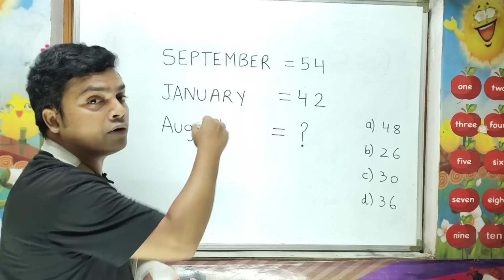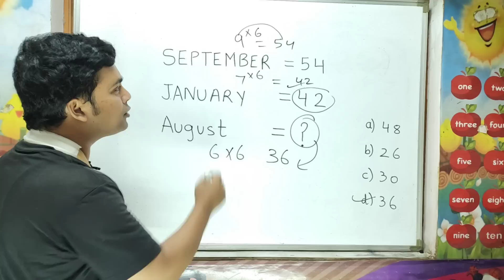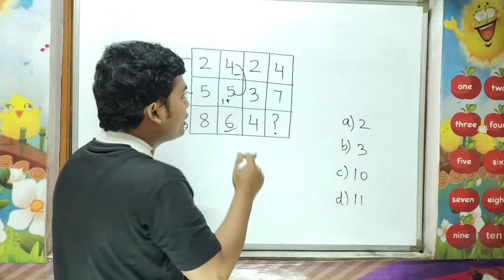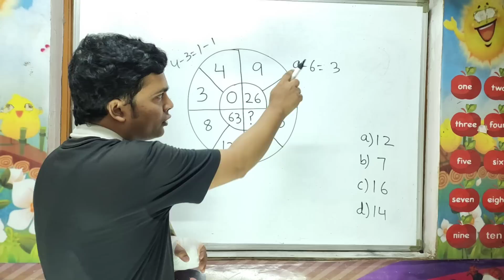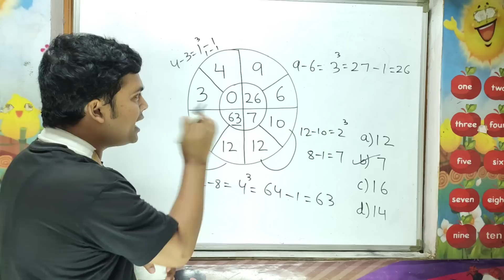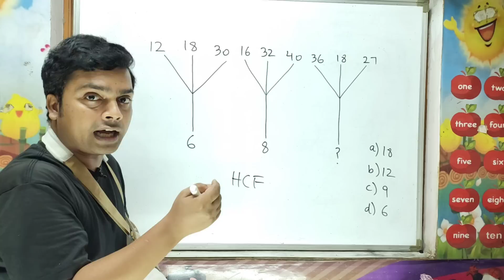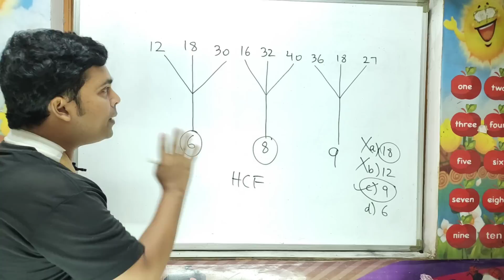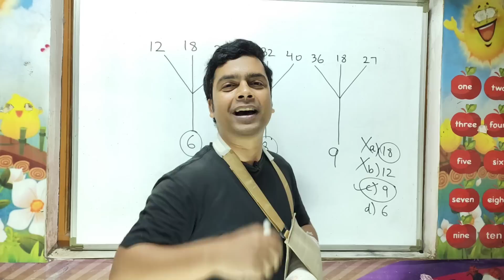Reasoning Puzzles | Best For Aptitude Test | Maths Puzzles | imran sir maths